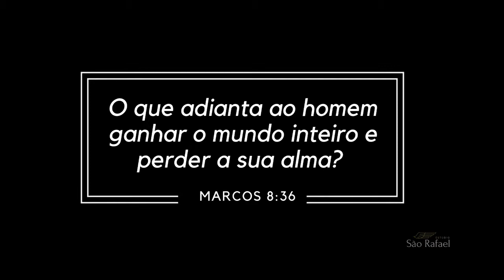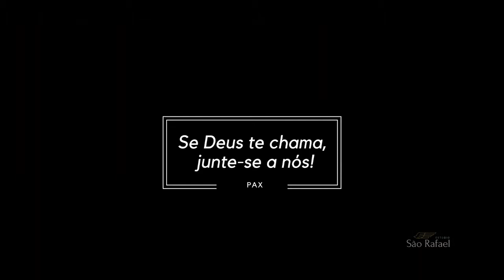A Espiritualidade Monástica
Centenas de jovens na Índia, membros de comunidades que seguem o jainismo, começaram a "renunciar ao mundo material" para virarem monges que caminham descalços, comem apenas o que recebem de esmola, não tomam banho e nem usam tecnologia moderna.  Coisa igual começa a acontecer no Brasil. Cada vez mais jovens, estão abandonando a vida de  prazeres vazios e  procurando as grandes tradições.  A vida monástica como  foi pensada por São Bento começa a atrair cada vez mais pessoas para uma vida de meditação, simplicidade e união com Deus.